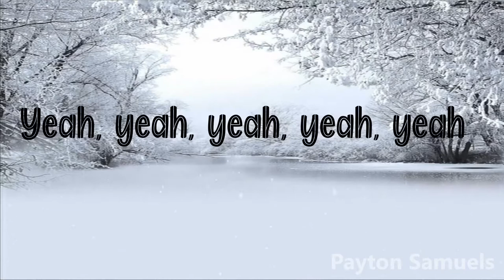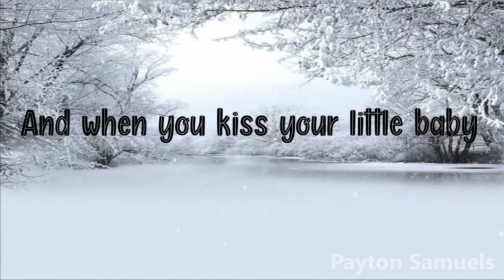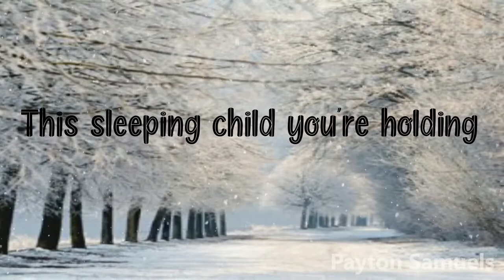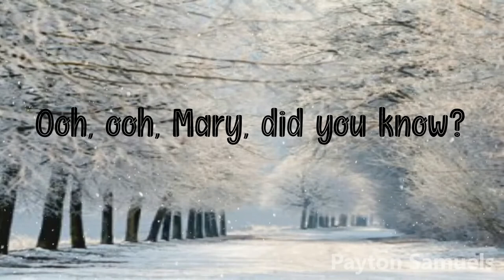Carrie Underwood - Mary, Did You Know? (Lyrics)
Artist: Carrie Underwood
Song: Mary, Did You Know?
Album: My Gift
Track: 8

∞ Carrie Underwood ∞